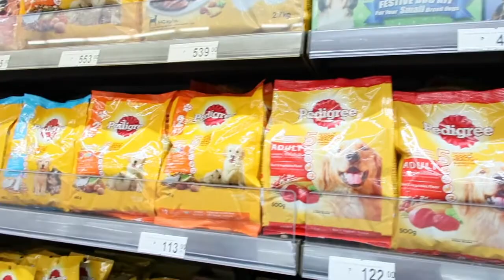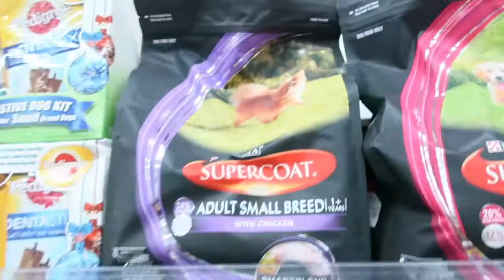POMERANIAN Dog (I Got a new Puppy!)